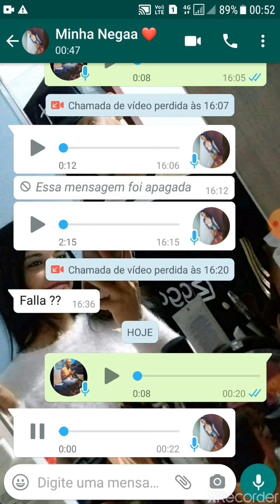fé nas malucas (ficou brava²)